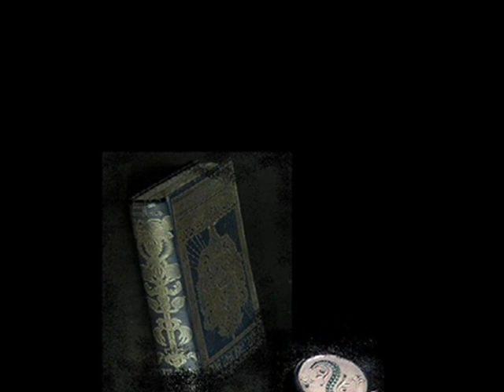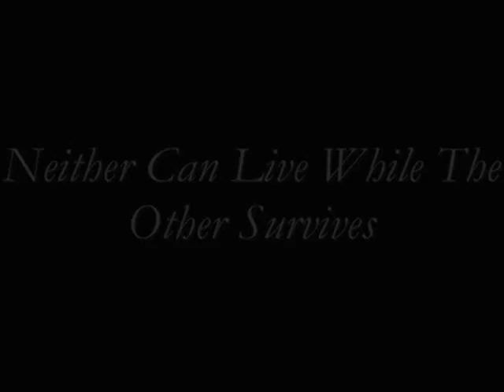Deathly Hallows Fan Made Trailer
A trailer I made for the book Harry Potter and the Deathly Hallows.

It was made before the book came out and has been up before but I decided to put it up again.

It is made using clips from the Harry Potter films.

The music is World Of Warcraft.